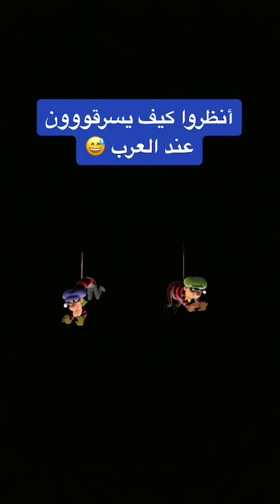لما المهندس 👨🏻‍💼 يصير بدو يشتغل شحاد 😅….و العرب و المشاريع الكاذبة 😂🤣😅